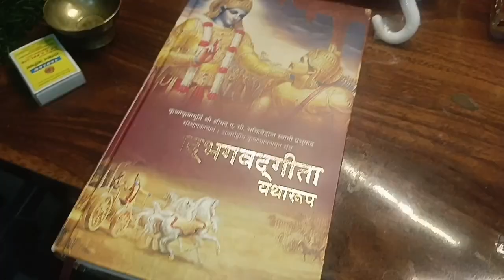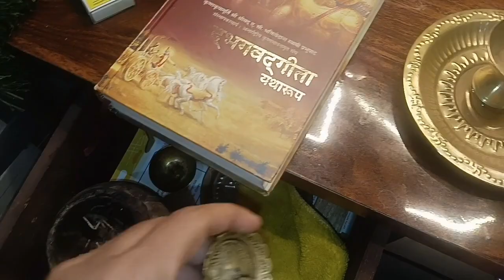August 31, 2024